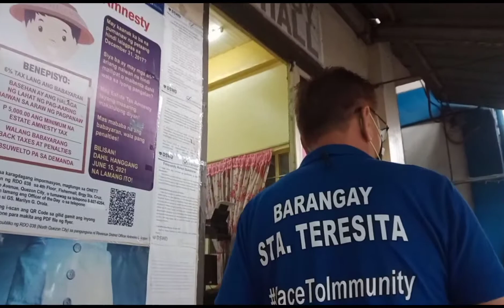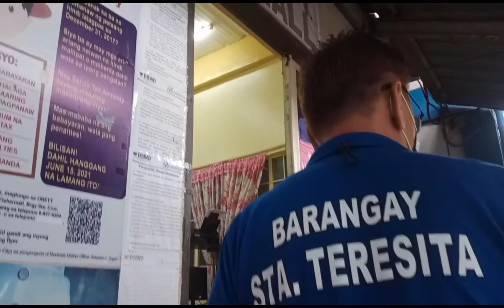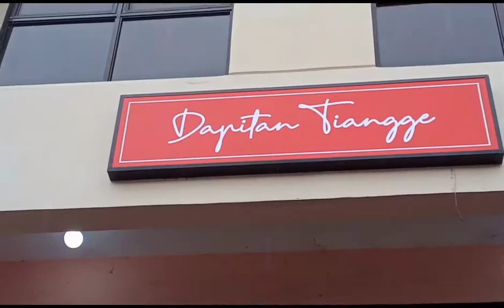si dodong bisaya..nanaygon kay pasko na..nag palit og dekorasyun sa pasko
SI dodong bisaya..nanaygon kay pasko na..og nag palit og dekorayun sa..dapitan st. og kanlaon st. Quezon city, Metro Manila